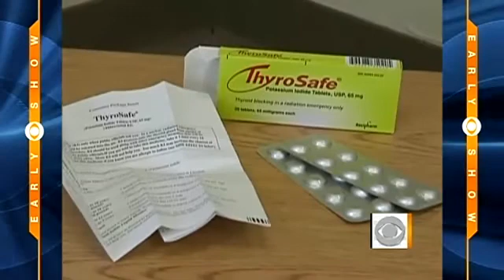Can radiation from Japan reach the West Coast? - [HD]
Chris Wragge talks to nuclear energy expert Cham Dallas and Dr. Jennifer Ashton about radiation fears spreading to the U.S. West Coast.